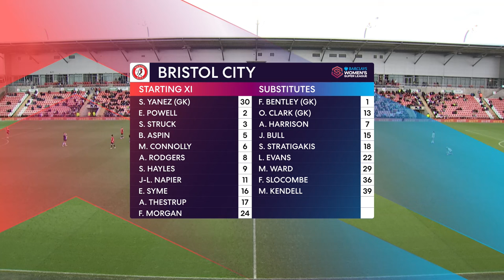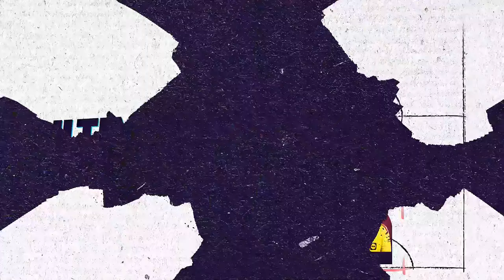Manchester United v Bristol City | Full Match | Women's Super League | 17 March 2024